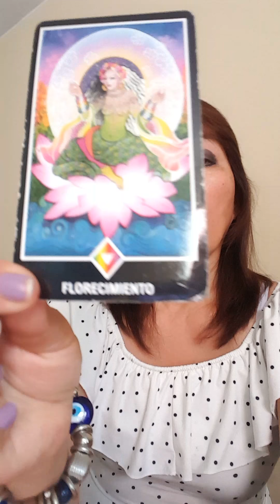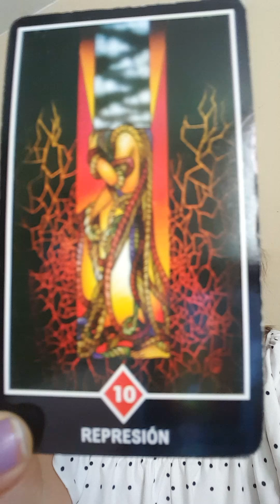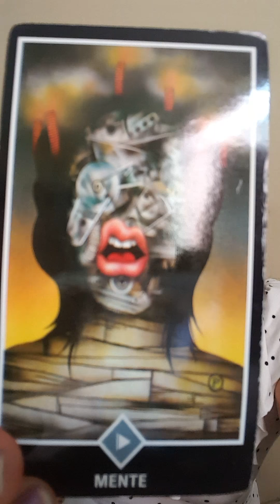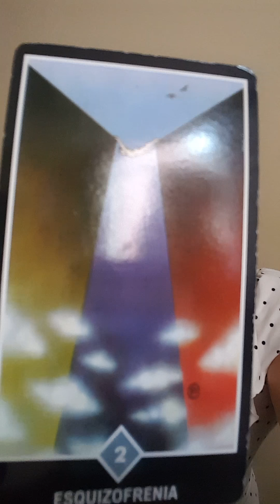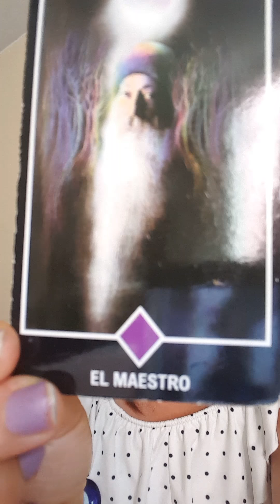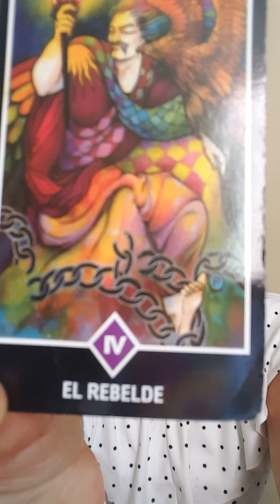Aries Tauro Géminis y Cáncer 14 febrero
Hoy miércoles 14 febrero Promoción de 30%menos en el costo de Lectura de Tarot.996288415